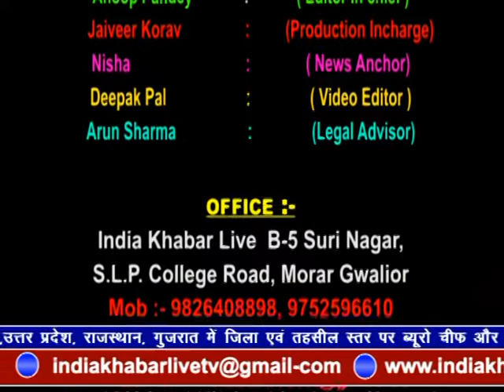indiakhabar Live | 25-05-2019l | IndiaKhabar Live News| इंडिया ख़बर LIVE